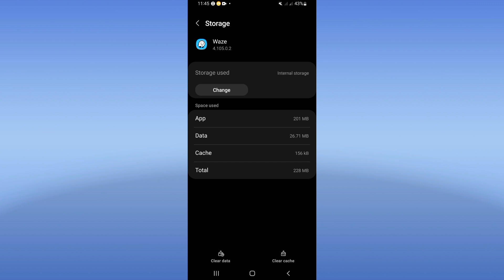How To Fix Keeps Loading On Waze Navigation & Live Traffic App 2024